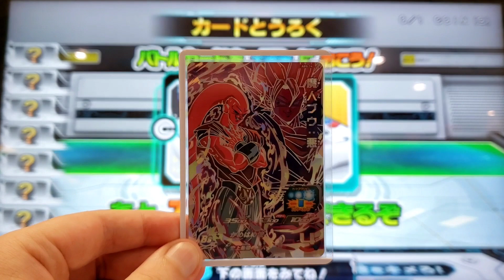ABS-14: Super Buu w Gohan Absorbed (Dragon Ball Heroes)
"I couldn't even enjoy that."

Super Attack: Kamehameha
CAA: Sparking